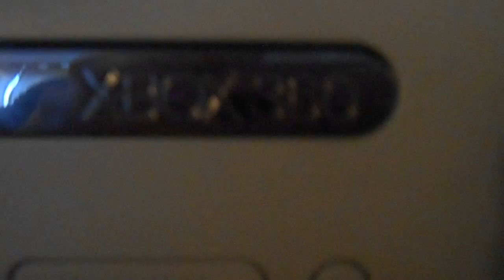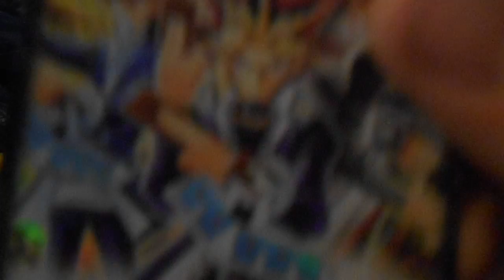video of random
sorry I forgot what is was about hope you injoy